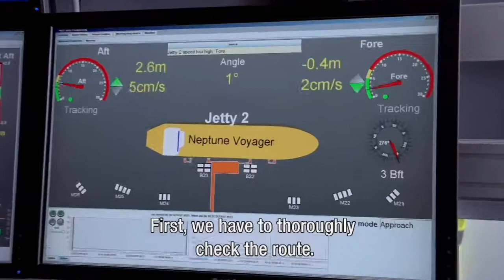Product stream at MOT (Maasvlakte Oil Terminal)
Animation as part of the corporate film which Auvimedia made for MOT.

Want to know what Auvimedia can do for your company? We operate world wide.